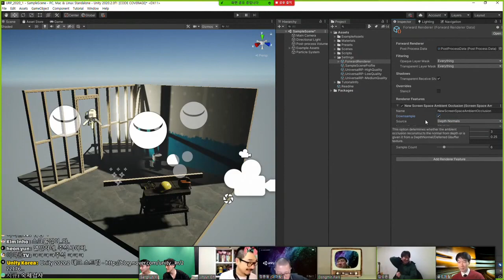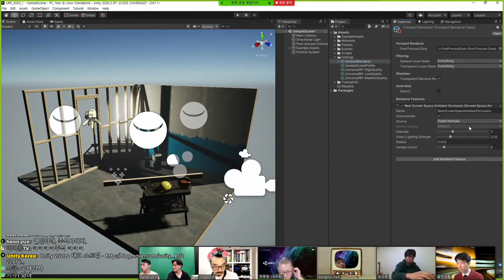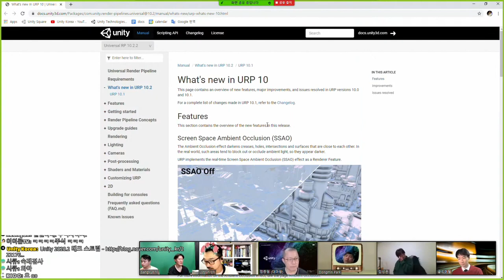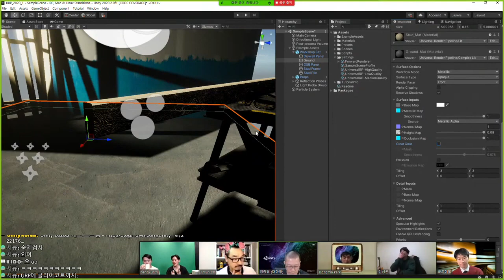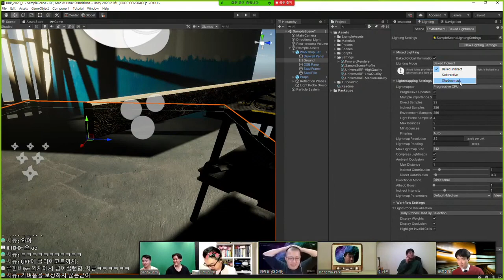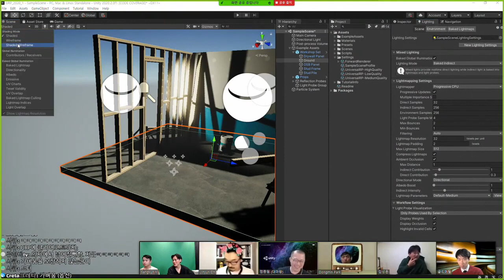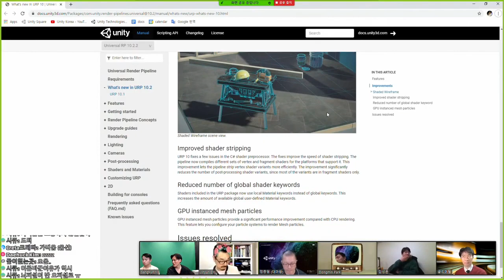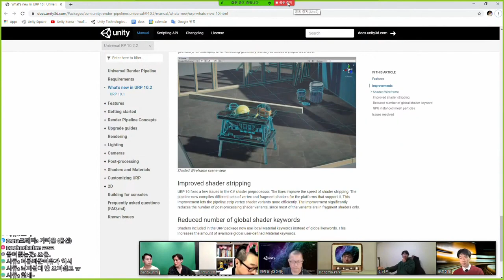유니티 2020.2 URP 기능 업데이트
Unity live 2020년 12월 방송 중 2020.2 URP 업데이트 개선사항들을 다룬 내용의 클립입니다.

⭐Unity 2020.2는 유니버설 렌더 파이프라인(URP)에 몇 가지 새로운 기능과 개선 사항을 추가하여 빌트인 렌더 파이프라인과 동일한 수준을 구현합니다.

⭐SSAO (스크린 공간 앰비언트 오클루전)는 씬에서 주변광의 화질을 개선합니다. 이제 사용하지 않는 특정 셰이더를 제거하여 빌드 데이터 크기를 줄이고 로드 시간을 단축할 수 있습니다.

⭐새로운 Complex Lit Shader를 통해 클리어 코트 맵을 사용하여 차량 페인트와 같은 머티리얼을 시뮬레이션할 수 있습니다.